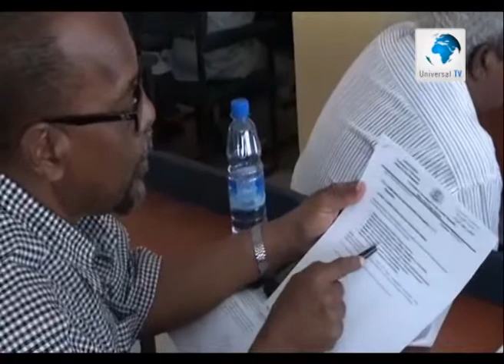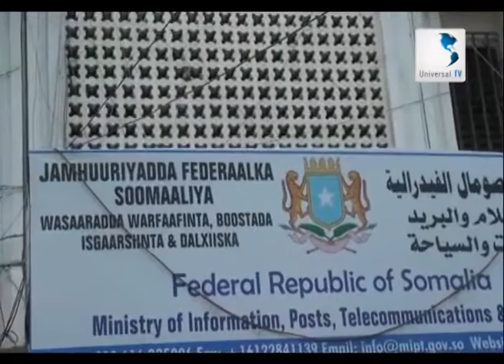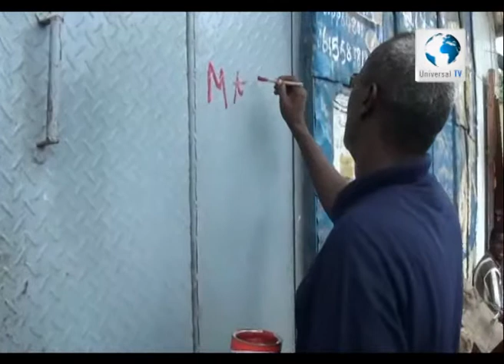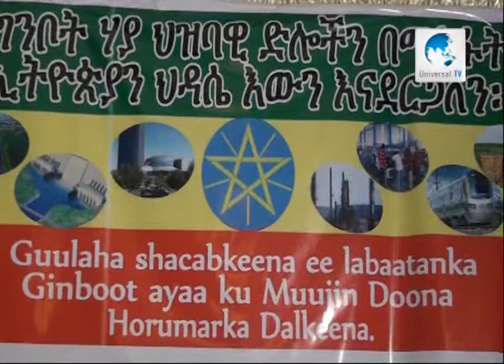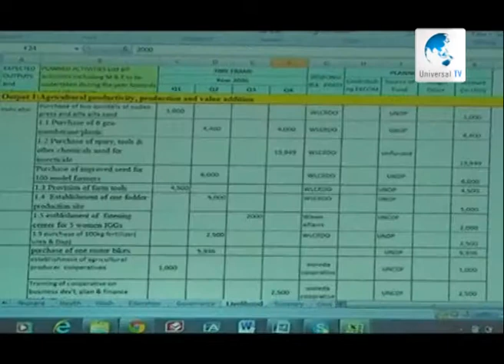Warka 29 5 2013